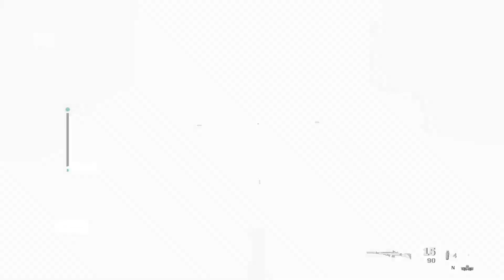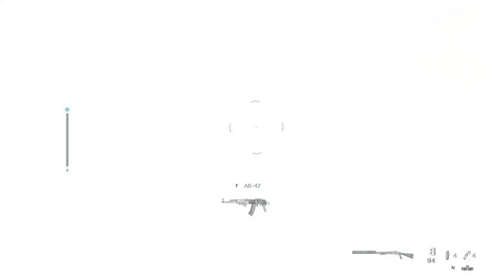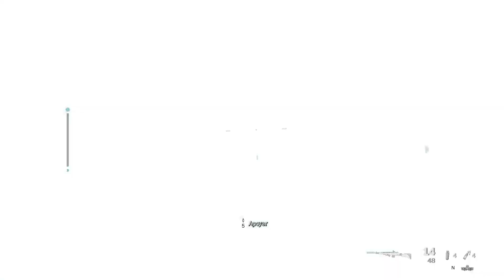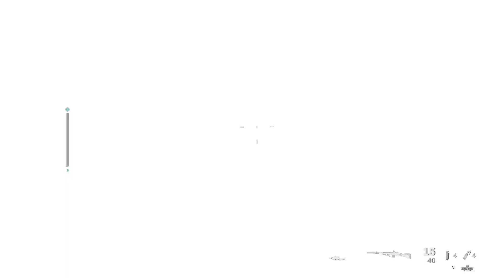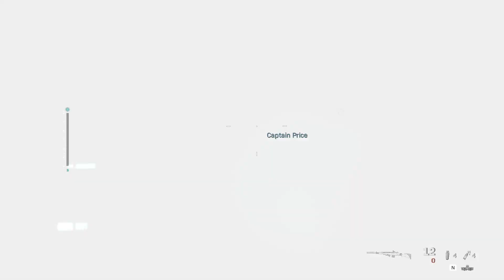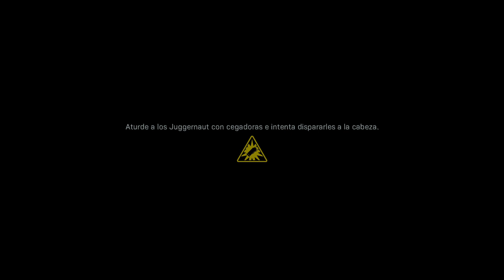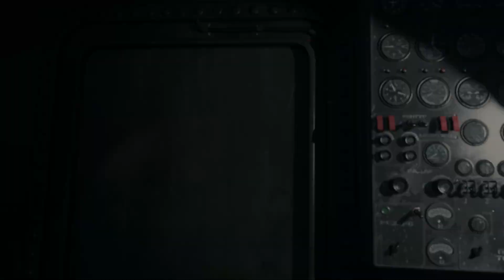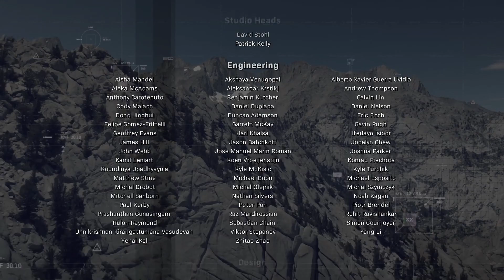campaña Modern Warfare #4 Fin de la campaña